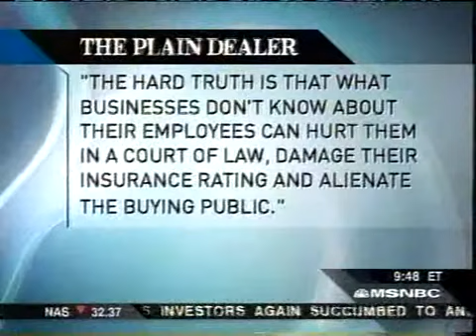MSNBC News Live Hiding Felons' Records Commentary by Jeffrey W. Steinberger